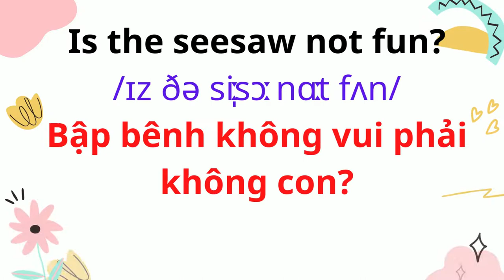Tiếng Anh Giao Tiếp Cho Trẻ Em |86. Nó vui